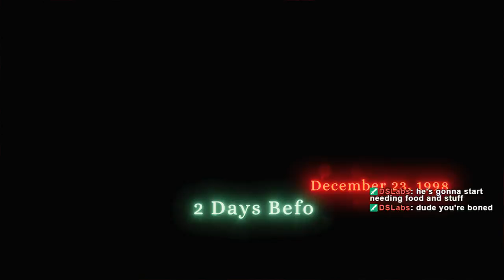Friday Night Frights: Tattletail (Stream One-Off)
I always knew Furby's were evil.